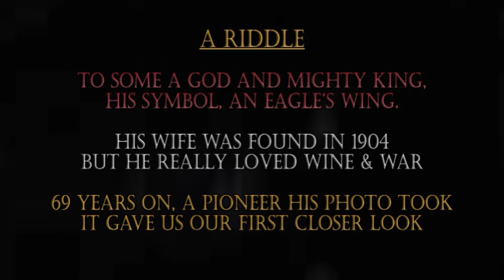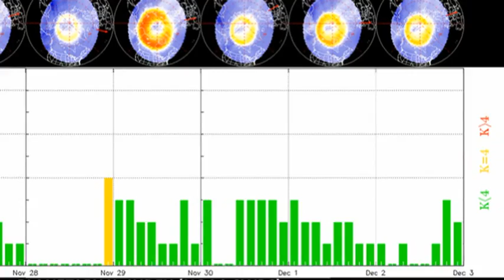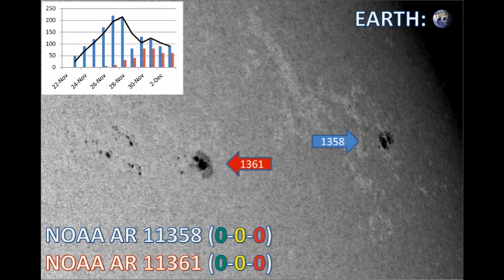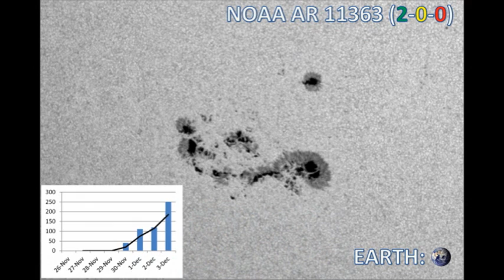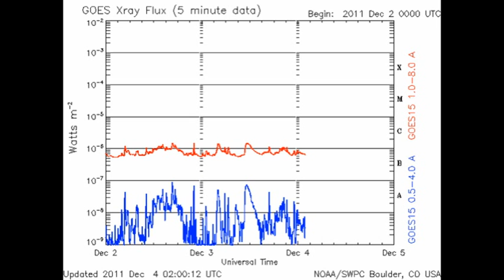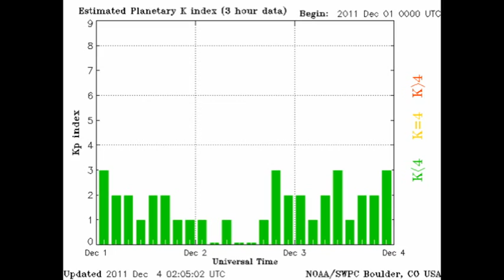THE SUN TODAY: 3 December 2011 - Copious CMEs, Few Flares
2011 November 6 (Homologous Flares)
(The Sun one rotation ago)